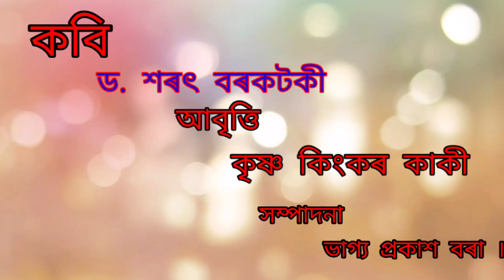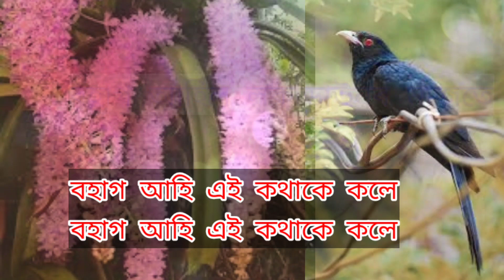ব'হাগ আহিল লকডাউনৰ মাজতে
প্ৰকৃতি অনিৰুদ্ধ। হাজাৰ প্ৰত্যাহ্বানৰ মাজতো একেই গতিৰে বাট বুলিব প্ৰকৃতিয়ে। মাথো স্তব্ধ হয় মানুহ, সমাজ, সময়,,,,
তাৰেই বৰ্হিঃ প্ৰকাশ ড. শৰৎ বৰকটকী দেৱৰ কবিতা- ব'হাগ আহিল লকডাউনৰ মাজতে ৰ দ্বাৰা।